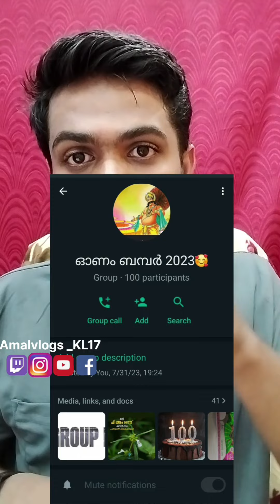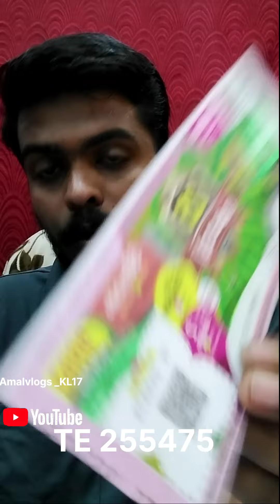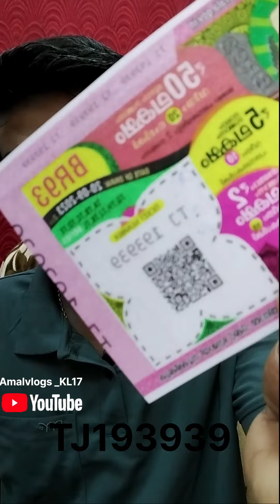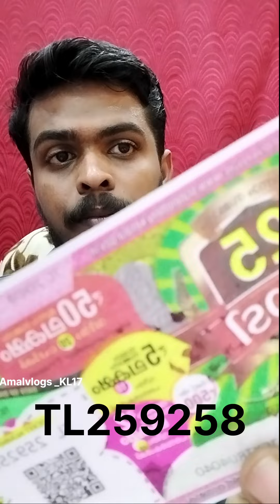25 കോടി ഓണം ബമ്പർ നമുക്കോ??????1million onam onambumper onamspecial onamspecial#kingofkotha